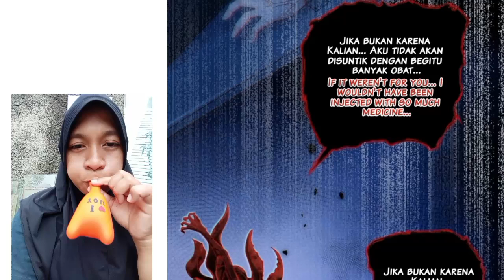My mutant boyfriend! Chapter 15 English indo